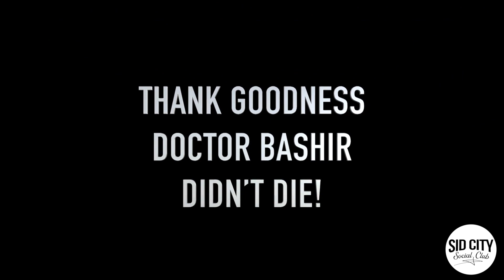Sid Death Reel Teaser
The full death reel is posted elsewhere on our YouTube channel.

Thanks to Rob Moriarty for editing this gem!